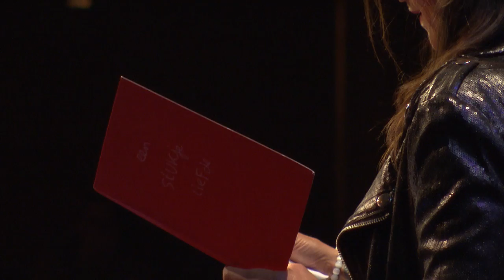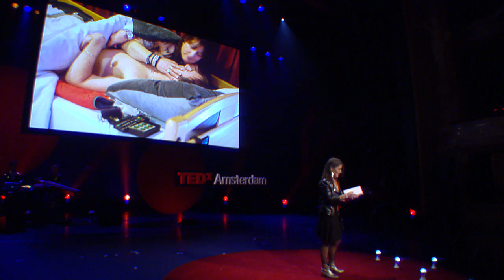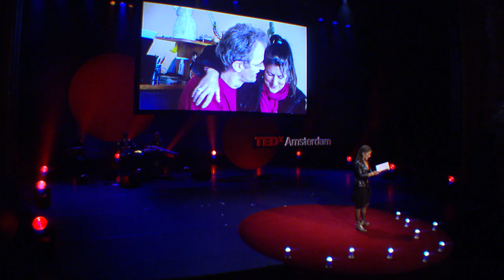Love WIthout Borders | Tika Stardust | TEDxAmsterdam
Tika Stardust grew up among disabled persons. Her mother and brother were mentally disabled. There was no such thing then as good help or care. It changed the way Tika looked at life. She started working in health care when she was eighteen. On the side, she studied to be a social worker because she wanted to make a difference. She has worked with autistic children and senior psychiatric patients, as well as participated in a care project for physically disabled persons. She saw with her own eyes how great the loneliness can be. It kept her awake at night.

Her job now is to help people with disabilities but the disability doesn't bother her at all. Virtually every time, she makes her patients happy and that makes Tika feel good, too. For her, love knows no borders.

Tika Stardust is a sexual caregiver who works with people with emotional and physical disabilities. For years, Tika worked in the more traditional healthcare industry. It was this work that made her aware of how sexual needs are both ignored and remain taboo. Her work is documented in the book Een stukje liefde